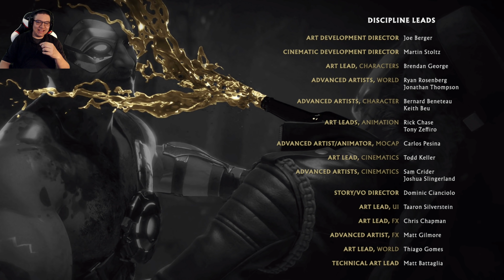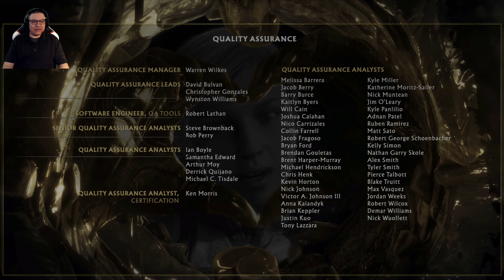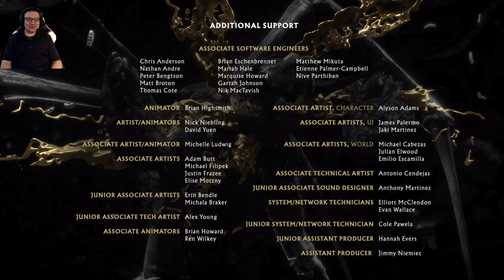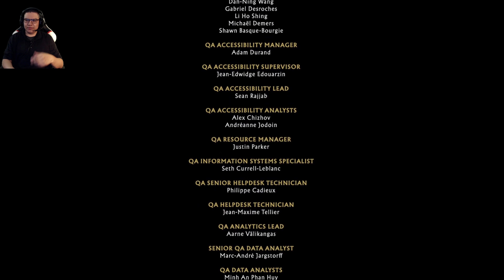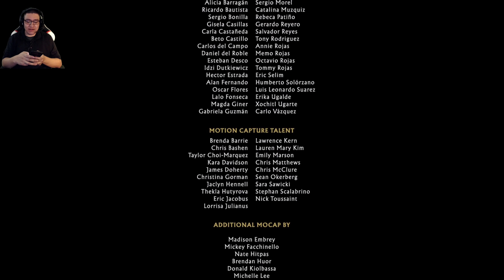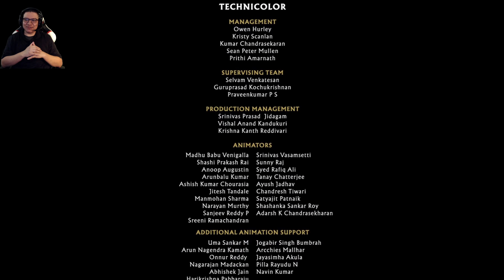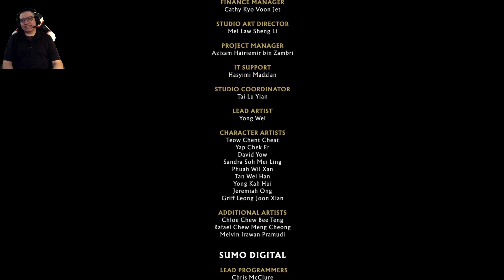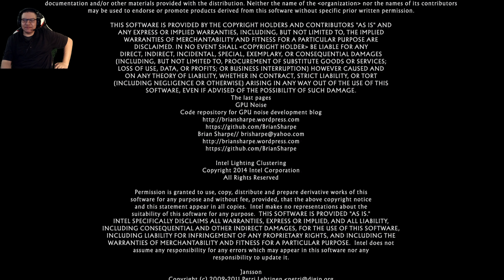Mortal Kombat 11 Story Mode Gameplay Part 12 - Fire God Liu Kang - Chapter 12: End of an Era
Mortal Kombat 11 Story Mode Gameplay Part 12 - Fire God Liu Kang - Chapter 12: End of an Era (All Endings). Here is the final chapter of the Story Mode for Mortal Kombat 11, Chapter 12, titled "End of an Era" where we play as Fire God Liu Kang. This video also includes all endings.